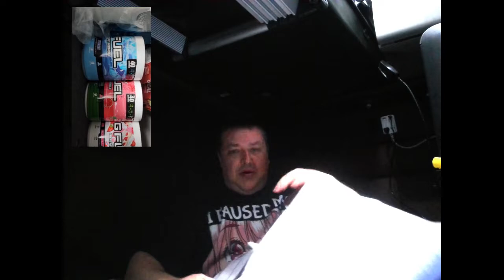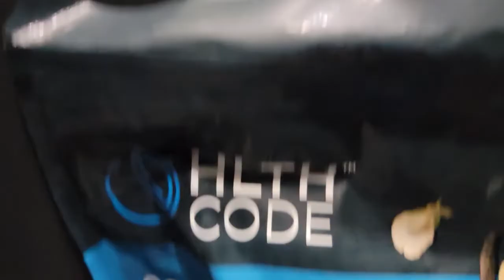Fat Truckers First Day on Fast!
Its good to be back on the road and to get this new diet going. In this video I talk about starting my fast and try out Hlth Code shakes.

Lets Go For A Ride!!